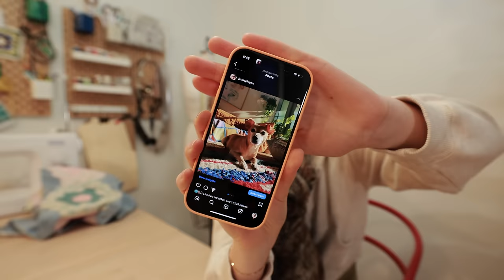thrift flip // turning ugly clothes into not ugly clothes.. again!!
My Sewing/DIY supplies & gear + recommendations